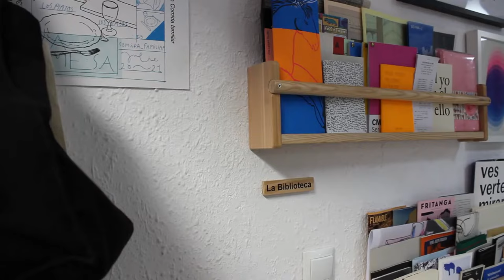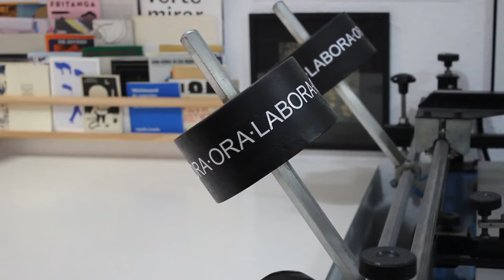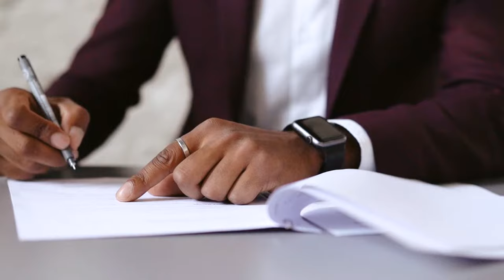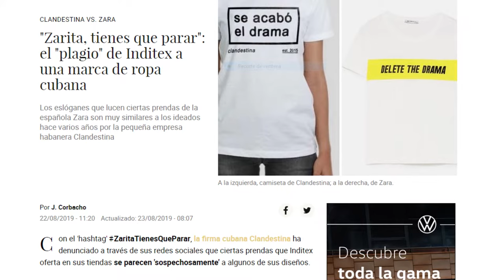REPORTAJE | ORA LABORA STUDIO | SALAMANCA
Ora Labora Studio es un taller especializado y dedicado a la estampación y edición de obras gráficas en serigrafía, risografía y diversas técnicas de grabado donde el trabajo manual, artesanal y técnico convive con las nuevas tecnologías y el diseño gráfico y artístico.

0:09 ¿Qué es la serigrafía?
0:34 Ora Labora Studio
3:14 Las grandes compañias
5:50 Serigrafía como Hobby